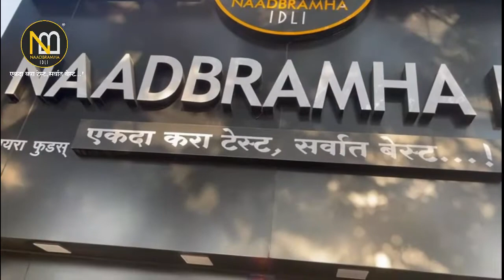Customer Review | Naadbramha Idli - Navi Sangvi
Our customer feedback matters most to us and encourages us to work harder to bring quality service to you all.

Thank you so much for your kind words of appreciation. 😇